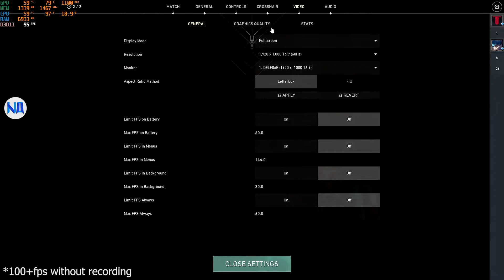Valorant Test Low Graphics 2022 | Ryzen 3 2200G Vega 8 & 16GB RAM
Versi setting rata kiri (low set) dari game valorant dengan spek ryzen 3 2200g tanpa vga sambil recording, apakah bisa 100+ fps??

Adrenaline software versi 22.5.1
OBS versi 27.2.4
PC SPECS:
Amd Ryzen 3 2200G (w/ vega 8)
Asrock A320M-HDV
Deepcool Ice Edge Mini v2
Patriot Viper Gaming 2x8GB 3000Mhz
WD Blue 1TB + 320GB
Xintor SSD 128GB